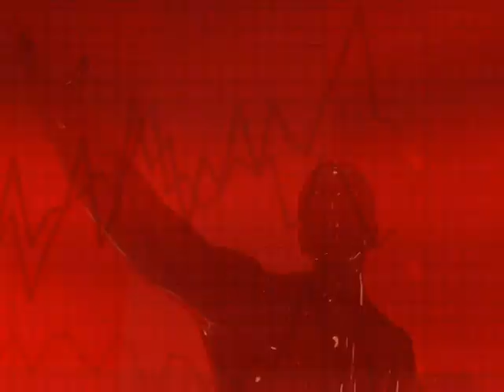Dijagnoza - Muško ženski odnosi / Suzana Kostić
Urednik serijala Dijagnoza NTV Zoran Todorović sa gostima: Branislav Radulović, dr. Zoran Ćirić, Ivana Nedović i Suzana Kostić.
Snimljeno oktobra 2011.